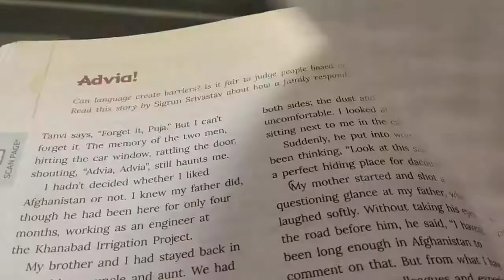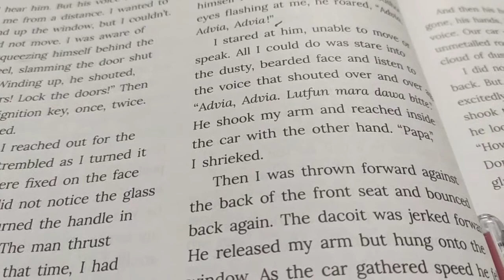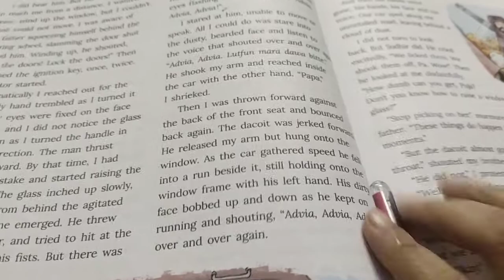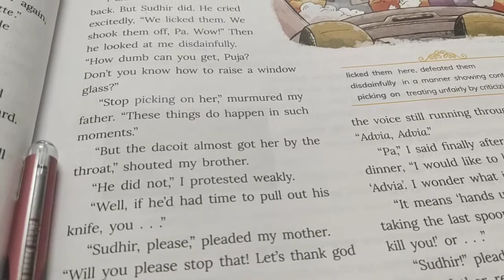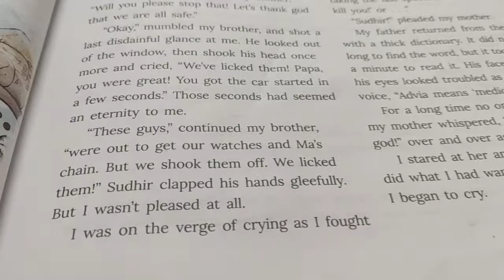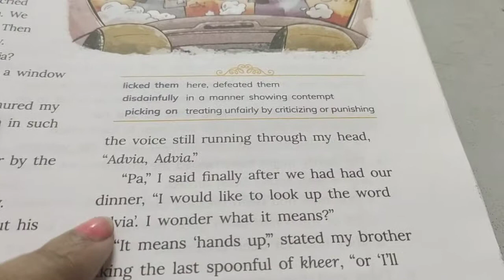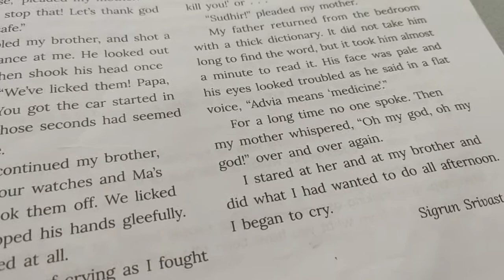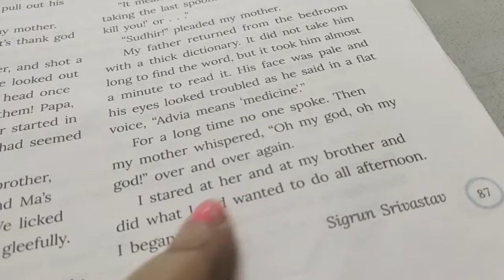Class 8 (Living English)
Section 2 (Advia )